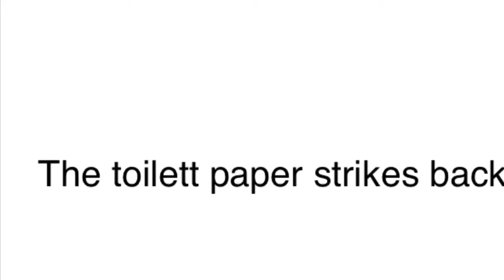The Toilet Paper Strikes Back (Stop Motion)